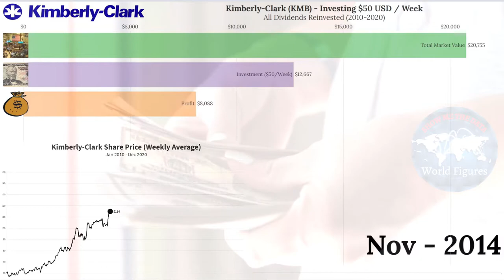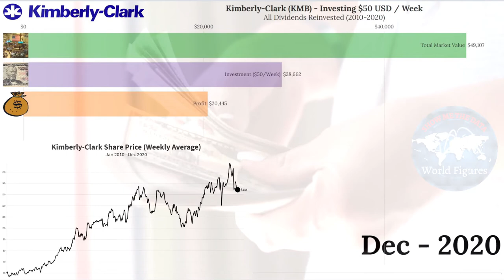💰 If you invested in Kimberly Clark (KMB) in 2010 here's what you'd have now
* Profit: Total amount of money you have made including reinvested dividends you have received.
   (When shares pay dividends).

About Kimberly-Clark

Kimberly-Clark Corporation is an American multinational personal care corporation that produces mostly paper-based consumer products. The company manufactures sanitary paper products and surgical & medical instruments. Kimberly-Clark brand name products include Kleenex facial tissue, Huggies disposable diapers and many others.

Kimberly, Clark and Co. was founded in 1872 by John A. Kimberly, Havilah Babcock, Charles B. Clark and Franklyn C. Shattuck in Neenah, Wisconsin, with $42,000 (Aprox $900K today) of capital. The group's first business was operating paper mills, which the collective expanded throughout the following decades.

In 1888 the company began rapid expansion, purchasing land in a town then known as The Cedars for a new groundwood pulp plant designed by prominent paper mill architects D. H. & A. B. Tower. In 1889, the town was renamed Kimberly after John A. Kimberly.

The company developed cellu-cotton in 1914, a cotton substitute used by the U.S. Army as surgical cotton during World War I. Army nurses used cellu-cotton pads as disposable sanitary napkins, and six years later the company introduced Kotex. Kleenex, followed in 1924. Kimberly & Clark joined with The New York Times Company in 1926 to build a newsprint mill in Kapuskasing, Ontario, Canada. Two years later, the company went public as Kimberly-Clark.

The firm expanded internationally during the 1950s, opening plants in Mexico, West Germany and the United Kingdom. It began operations in 17 more foreign locations in the 1960s. The company formed Midwest Express Airlines from its corporate flight department in 1984.

Kimberly-Clark's headquarters moved from Neenah, Wisconsin to Irving, Texas the following year, although its products are still produced in Neenah. Under the leadership of Darwin Smith as CEO from 1971 to 1991, the company was transformed from a business paper company to a consumer paper product company. In 2019 The firm combined its North American and European groups for personal care and consumer tissue under North Atlantic groups